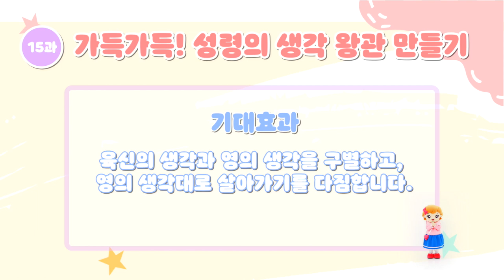15과 영유아부 오감활동영상 3과정 1학기